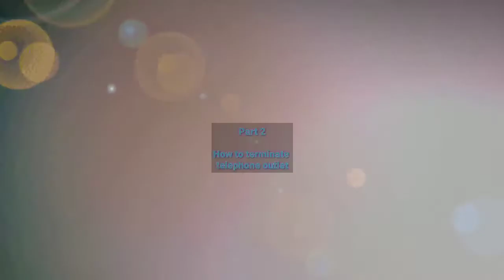How to terminate telephone outlet (Part 9)